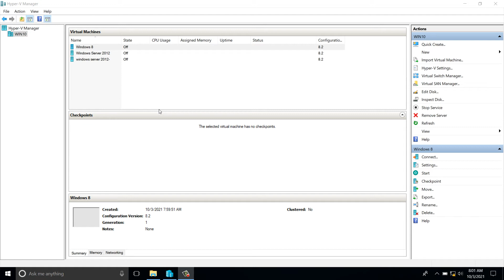How To change the virtual processor in Created Virtual Machine by Hyper V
Hyper-V is Microsoft's hardware virtualization product. It lets you create and run a software version of a computer, called a virtual machine. Each virtual machine acts like a complete computer, running an operating system and programs. When you need computing resources, virtual machines give you more flexibility, help save time and money, and are a more efficient way to use hardware than just running one operating system on physical hardware.

Hyper-V runs each virtual machine in its own isolated space, which means you can run more than one virtual machine on the same hardware at the same time. You might want to do this to avoid problems such as a crash affecting the other workloads, or to give different people, groups or services access to different systems.

official link